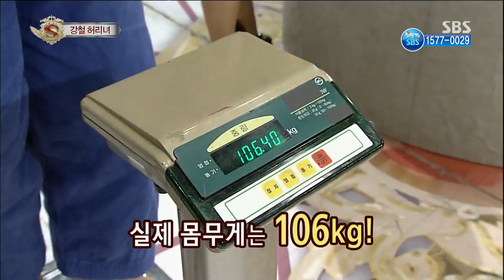2013-11-16 스타킹(다시보기) #32(4)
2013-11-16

스타육성프로젝트 '키워주세요'
탭댄스 챔피언 vs 플루트 신동
최연소 도전자 피할 수 없는 한판승부!
과연 새로운 1승은 누구?!